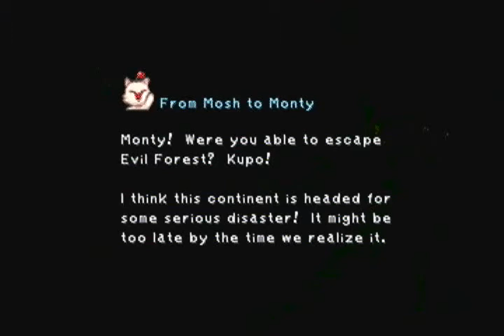Final Fantasy IX Playthrough - Part 59 (Pinnacle Rocks)